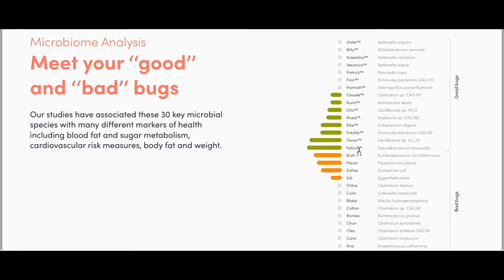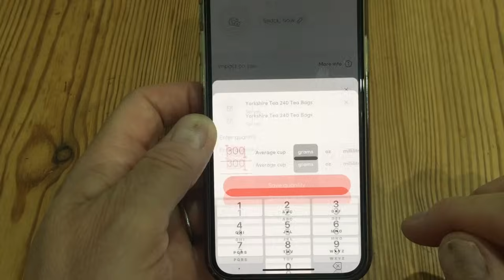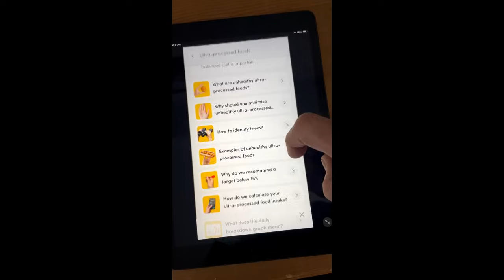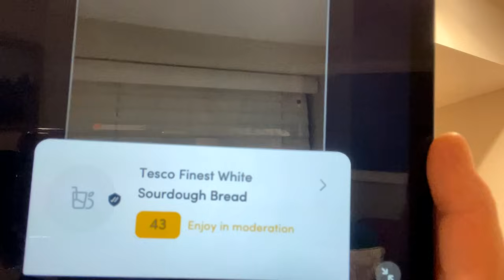Why I quit ZOE - and did it change my LIFE???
I’m Dr D, 62 years old and embarking on my 40-Year Plan.

To do this I want to eat as healthily as I can which is why I embarked on the Zoe Science & Nutrition testing programme.

Why am I quitting and did it change my life …. watch and find out @myrealretirementadventures